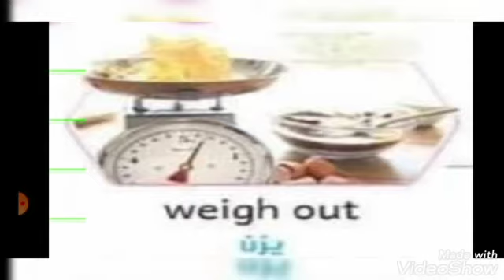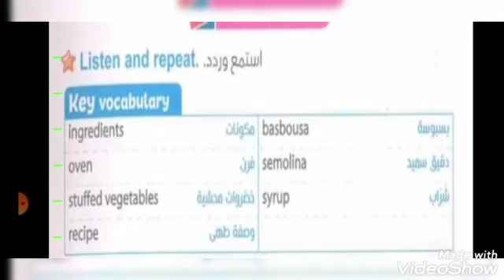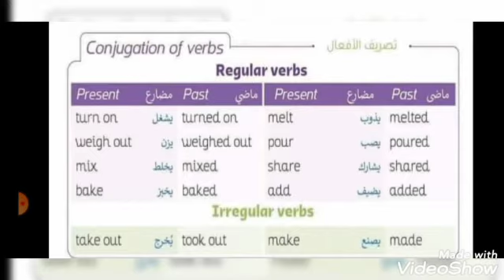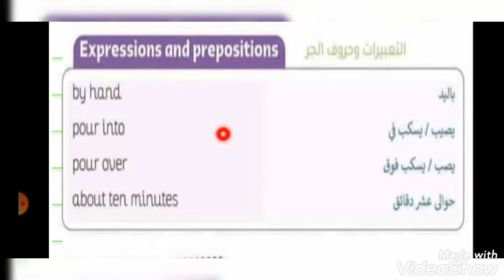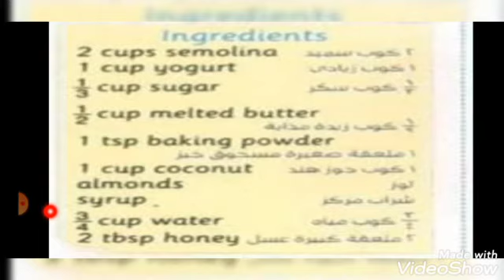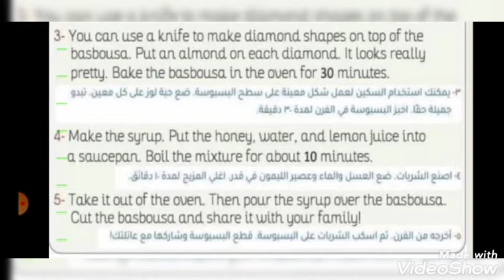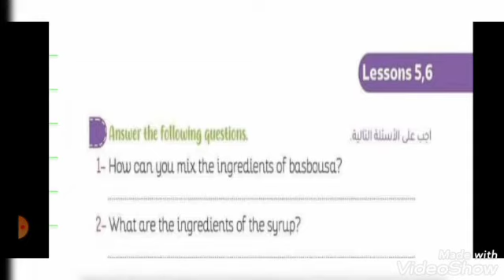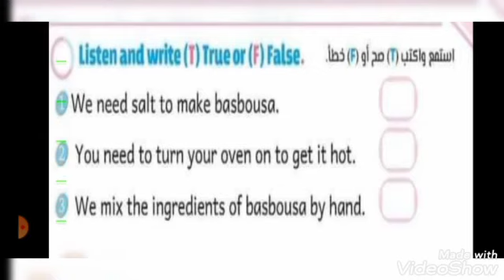شرح لغة انجليزية منهج connect 5 للصف الخامس الابتدائي unit 1 lesson 5&6/?? How to make basbousa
شرح منهج لغة انجليزية connect 5
Unit 1
We plant our food
Lesson 1
Food & drink👇👇👇

Main vocabulary of lesson 1
الكلمات الهامة في الدرس👇👇👇

Expressions & propositions of lesson 1

Dialogue of lesson 1

حل اسئلة لغة انجليزية منهج connect 5 للصف الخامس الابتدائي من كتب الباهر /المعاصر/قطر الندي👇👇

حل اسئلة لغة انجليزية منهج connect 5 للصف الخامس الابتدائي من كتب bit by bit و Gem👇👇

حل اسئلة لغة انجليزية منهج connect 5للصف الخامس الابتدائي من كتاب قطر الندي👇👇

حل اسئلة لغة انجليزية منهج connect 5 للصف الخامس الابتدائي من كتاب bit by bit 👇👇

حل اسئلة لغة انجليزية منهج connect 5 للصف الخامس الابتدائي من كتاب gem 👇👇

شرح لغة انجليزية الصف الخامس الابتدائي
 منهج

شرح لغة انجليزية منهج connect 5 الصف الخامس الابتدائي

حل اسئلة لغة انجليزية منهج connect 5 للصف الخامس الابتدائي من كتاب قطر الندي unit 1/lesson 2
Chickpeas and food chain 👇👇👇👇

حل اسئلة لغة انجليزية للصف الخامس الابتدائي
منهج connect 5 من كتاب الباهر

حل اسئلة لغة انجليزية منهج connect 5 للصف الخامس الابتدائي  من كتاب المعاصر

Unit1 /lesson 2

شرح لغة انجليزية للصف الخامس الابتدائي منهج
 connect 5

شرح جرامر connect 5 لغة انجليزية الصف الخامس الابتدائي

شرح منهج connect 5 للصف الخامس
(قاعدة some & any )

حل اسئلة منهج connect 5 الصف الخامس الابتدائي
Unit 1 lesson  3 My shopping list

حل شرح منهج connect 5 للصف الخامس الابتدائي

حل اسئلة شرح منهج connect 5 للصف الخامس

من كتاب قطر الندي

شرح جرامر لغة انجليزية منهج

connect 5للصف الخامس الابتدائي

شرح جرامر الوحدة التانية منهج connect 5
لغة انجليزية للصف الخامس الابتدائي

شرح منهج connect 5 للصف الخامس الابتدائي

Unit1 lesson 4

حل اسئلة لغة انجليزية منهج connect 5 للصف الخامس الابتدائي

حل اسئلة لغة انجليزية منهج connect 5

حل اسئلة لغة انجليزية منهج connect 5 الصف الخامس الابتدائي

Unit 1 lesson5&6

انتهت الوحدة الاولي 🌹🌷
لو الشرح عجبكم شوية تفاعل وتشجيع عشان نعرف نكمل

بنتعب ومافيش مشاهدات مع الاسف

اتفرجوا يا جماعة هتستفيدوا كتير وهيغنيكم عن اي درس خصوصي